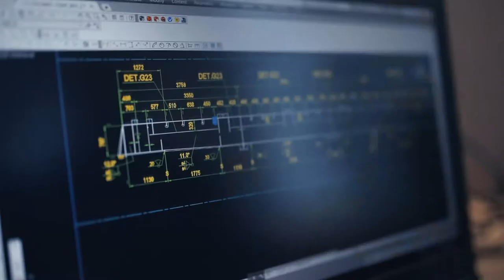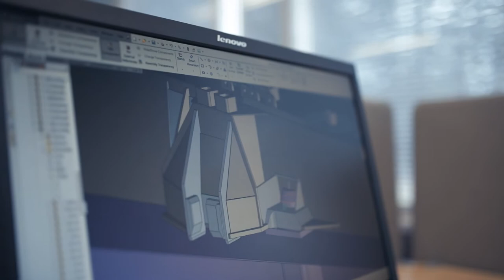MyTech - Konetekniikan teekkari Cargotecilla Design Trainee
Sähköasentajasta älykkäiden lastinkäsittely-ratkaisujen tekijäksi
Konetekniikan teekkari ja sähköasentaja Veli-Matti Malo on MacGregorilla mallintamassa ja suunnittelemassa älykkäitä ratkaisuja laivojen materiaalien kuljetustarpeisiin turvallisesti ja tehokkaasti maailman merillä.